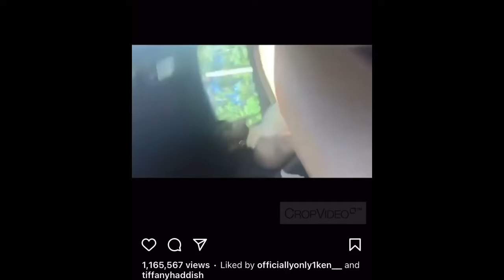7 Minutes Of BlameItOnKay Funny Instagram Posts